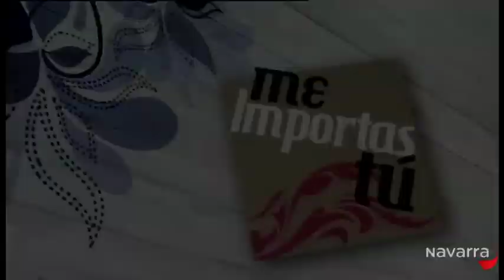Me importas tú 13 diciembre 2012 Parte 3